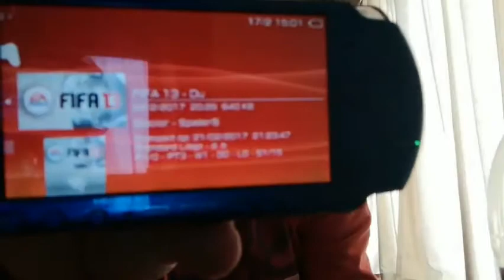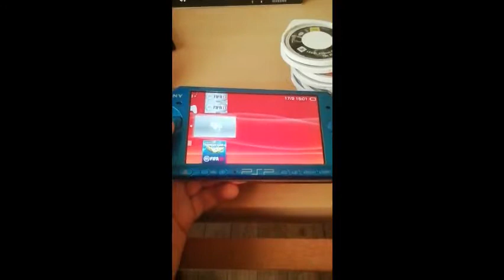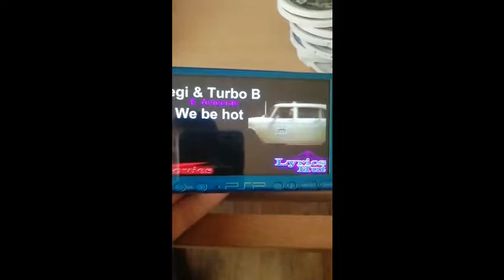PSP GEVONDEN EN GAMES GEVONDEN/AltijdDylan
ik ben AltijdDylan